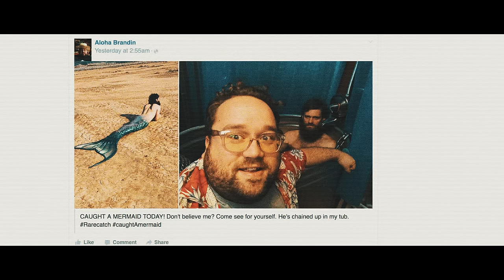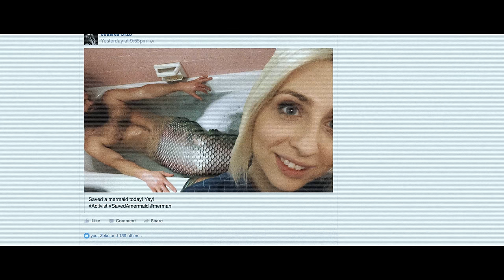Mimicking Birds - Sunlight Daze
From the Mimcking Birds album "Layers Of Us" on Glacial Pace Records.

Directed by - Jeremy Cloe
Produced by Mike Langer
Starring Luke Jones, Lundon Boyd and Caroline Haydon